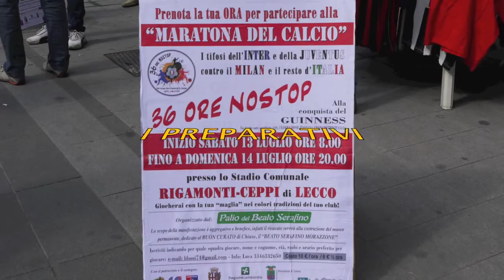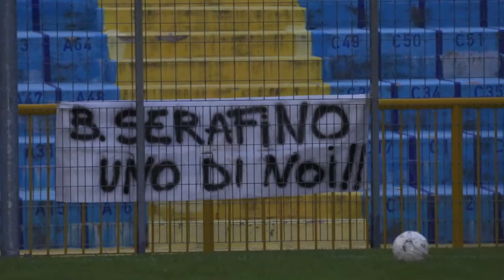Maratona del Calcio -l'inizio - 2013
Trentasei ore non stop. Mille ventitré giocatori scesi sul manto erboso dello stadio Rigamonti Ceppi di Lecco a qualunque ore del giorno e della notte. L'obiettivo è stato raggiunto, il record eguagliato e superato, il nome di Lecco e del Beato Serafino marchiati a fuoco nell'albo dei record.